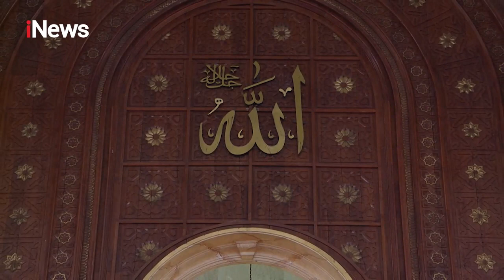Doa Bersama Dipimpin Ustaz Syahdan Part 06 CahayaHatiIndonesia 28/08